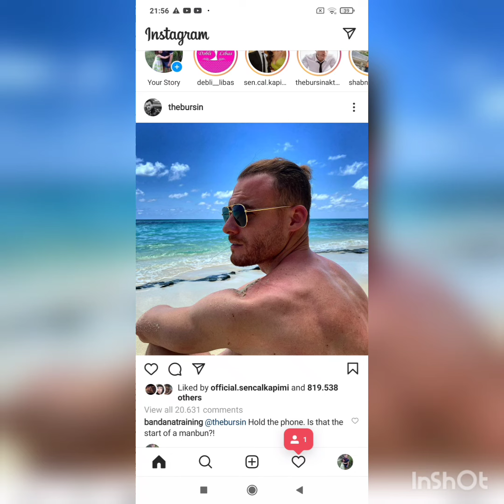Hande Ercel Ve Kerem Bursin Yiyenlerini Başına Topladı